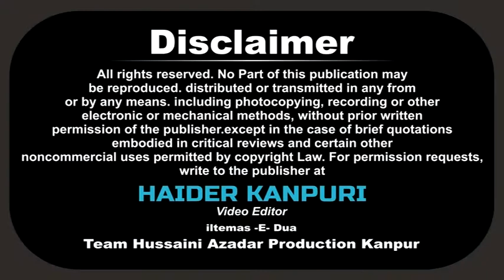Janab Izhar Ali Shalu Sahab | जश्न मौला अली (अ.स) | 12 RAJAB 2018 | TILAK NAGAR, ORAI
JASHN -E- WILADAT HAZRAT ALI INBE ABUTALIB a.s
On : 12th RAJAB 1439 HIJRI - 31 MARCH 2018 - SATURDAY
Venue : AZAKHANA SYED ALI RAZA RIZVI Sahab, TILAK NAGAR ORAI U.P. INDIA
Nizamat : JANAB QIRTAS KARBALAI SAHAB (LUCKNOW)
ORGANIZED BY : Al - HAJ SYED ALI RAZA RIZVI, SYED ASHIQ HUSSAIN RIZVI

Cameraman : Shawez Abbas Rizvi, Shabbar Hussain, Shabbir Hussain
Managing Director : Mohd. Sadiq Amin Rizvi
General Manager : Syed Altaf Hussain Rizvi (QASIM) Dehli
Video Editor : Haider Kanpuri (Shams Rizvi)

Aijaz(Josh-e-Azza) 2018
Ashfaq-Marchant 2018
Awaz-e-Karbala 2018
Nawshad Hussaini(Kashmir)
2018 Nayab Ali Naqvi 2018
nohay 2018
farhan ali waris nohay 2018
nohay 2018
nohay 2018
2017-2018 farhan ali waris official noha 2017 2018
album
naat qawali
duwa
salawat
ibadat
talwar
tatbeer
zanjeer
qama
azadar
pursa
sham
karbala
matamdari